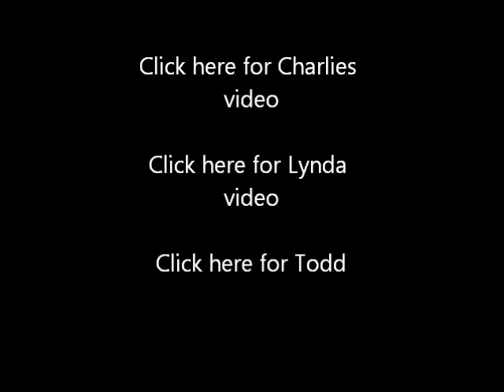My Dance Recess